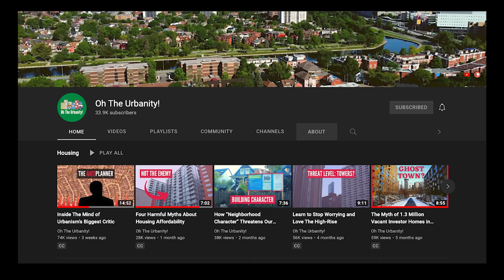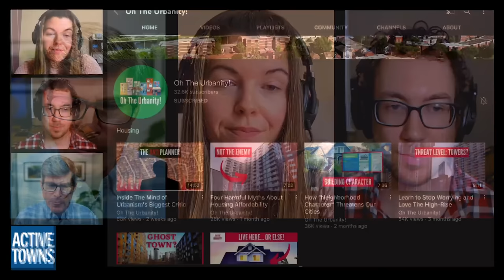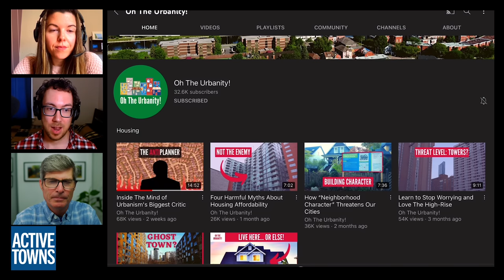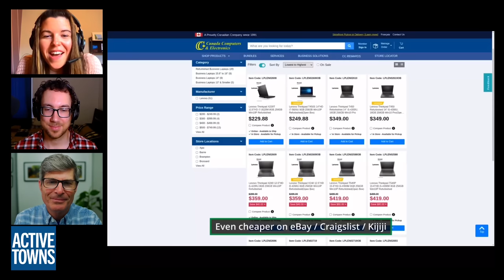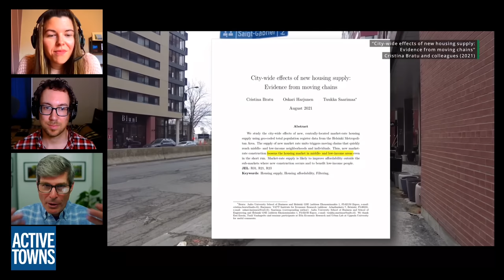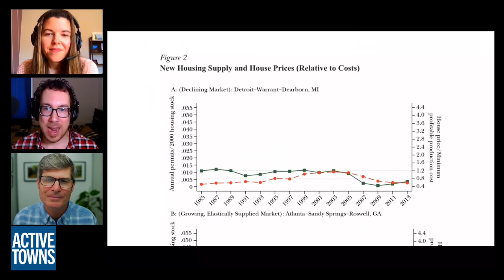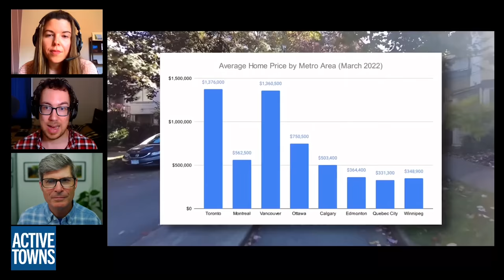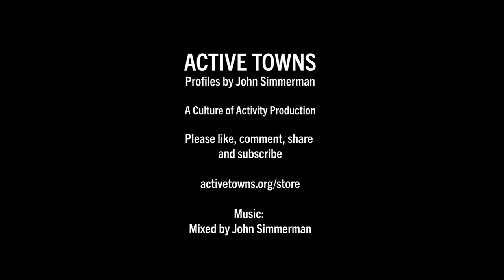Jasmine & Patrick make a rare appearance on camera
In Ep 135, I connect with the "dynamic duo" behind the amazing Oh The Urbanity! channel for a chat about how they came to start the channel, how their many moves have shaped their narratives, and what drives them to do this work, which by the way is outside of their "normal" day jobs. Topics covered include protected bike lanes, separated cycle paths and multi-use paths, winter cycling, as well as housing availability, and affordability. The main cities covered include Toronto, Montreal, and Ottawa.